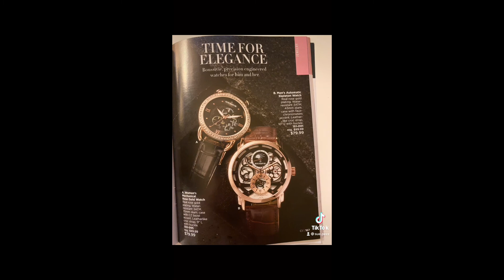C1 Avon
C1 started

Avon